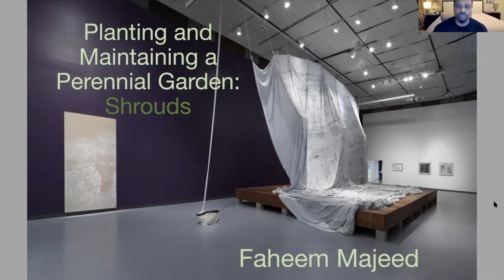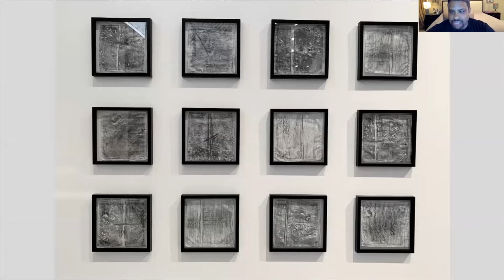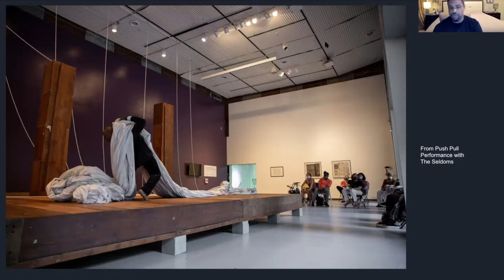Architecture of Black Lives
Architecture of Black Life brings together artists and scholars to meditate on the ways that Black people have found ways to commune and the architectures that they must navigate. Critical connections have been made that link the violent formations of the sugar and cotton plantations, to the restrictions on Black communities formed during Reconstruction, to surveillance in the prison industrial complex and the impacts of redlining and Black, low-income housing projects. Groups such as the Black Reconstruction Collective and BlackSpace Urbanist Collective are interrogating these interlinked histories and the continued forms of architectural violence against Black people, recognizing this as an opportunity to speculate and re-envision Black life outside of captivity. With a particular focus on Chicago spaces, we will investigate how we can conceive of architectural forms that affirm Black life with Faheem Majeed, Interim Director of Arts +  Public life and author of Black Skyscraper, Adrienne Brown, author of Darkspace, Mario Gooden, and architect and artist, Amanda Williams.